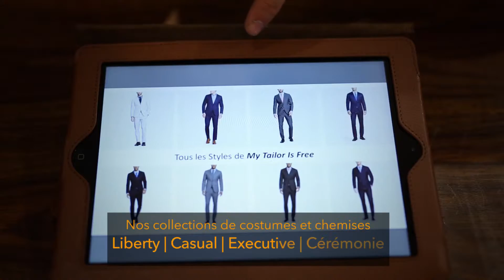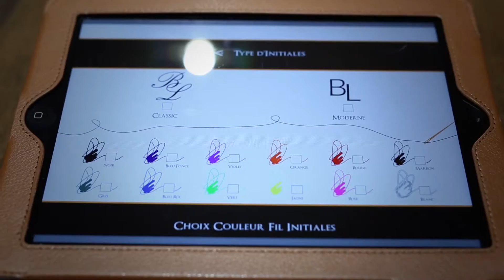My Tailor is Free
My Tailor is Free révolutionne le sur mesure et vous propose une expérience unique au monde de création de costume et chemise sur-mesure à l'aide d'une technologie de cabine 3D.
Cette technologie génère automatiquement votre avatar 3D grâce auquel nous disposons de l'ensemble de vos mensurations. Les nouveaux Média vous en offre un aperçu.